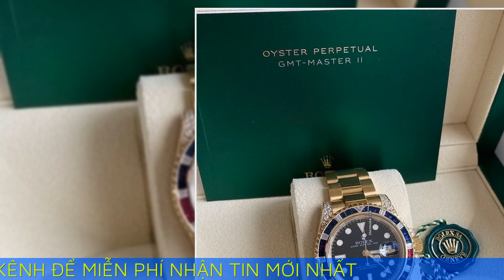Ronaldo đeo đồng hồ trị giá gần 1,5 triệu USD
Ronaldo được bắt gặp đeo mẫu đồng hồ trị giá gần 1,5 triệu USD. Đây là một trong những thiết bị xem giờ đắt đỏ nhất trong bộ sưu tập của anh.

Trong dịp đi xem trận đấu quyền anh, Ronaldo đeo mẫu đồng hồ Franck Muller Cintrée Curvex Tourbillon. Thiết bị có lớp vỏ làm bằng vàng trắng, đính kim cương cắt dáng baguette. Theo SCMP, mẫu đồng hồ trị giá gần 1,5 triệu USD, đắt thứ 2 trong bộ sưu tập của Ronaldo. Mẫu đắt nhất có giá khoảng 2 triệu USD.

Mẫu đồng hồ có kích thước mặt số 42 mm. Bên cạnh đó, thiết bị xem giờ được sản xuất đặc biệt cho cầu thủ người Bồ Đào Nha. Chiếc đồng hồ gây chú ý khi được nạm hoàn toàn bằng kim cương, kiểu dáng mặt số đơn giản mà sang trọng.

Cristiano Ronaldo ăn diện lịch lãm khi tham dự Saudi Arabia's Founding Day cùng các đồng đội Al Nassr. Anh phối sơ mi trắng với mẫu đồng hồ mặt số xanh dương Rolex Daytona. Thiết bị được bán với giá 175000 USD.

Mẫu Rolex Daytona có kích thước mặt số 40 mm. Thiết bị xem giờ được trang bị bộ máy tự động Cal. 4130, vỏ bằng platinum và chống nước 100m. Trên các trang bán lại đồng hồ, thiết kế này được bán lại với giá hơn 200000 USD.

Thời gian gần đây, Ronaldo thường xuyên đeo những thiết bị xa xỉ của thương hiệu Rolex. Mẫu Rolex GMT-Master II bằng vàng 18K có giá 110000 USD. Vòng bezel đính đá sapphire xanh và đỏ.

Trên trang Chrono24, thiết bị được bán lại với giá hơn 134000 USD. Thiết bị sản xuất vào năm 2007. Kích thước mặt số là 40 mm, chống nước 100 m. Mẫu đồng hồ có thể dự trữ năng lượng trong 50 giờ.

Đầu tháng 2, người hâm mộ bắt gặp Cristiano Ronaldo đeo đồng hồ vàng của Hublot. Kiểu dáng mặt số hình vuông giúp thiết bị trị giá 43100 USD nhìn mạnh mẽ, trẻ trung. Hublot Square Big Bang Unico có mặt số 42 mm, vòng bezel làm bằng vàng 18K. Thiết bị chống nước 100 m, dự trữ năng lượng trong 72 giờ.

Trong danh sách những mẫu đồng hồ đắt nhất của Ronaldo, Jacob & Co. Bugatti Chiron CR7 gây chú ý khi có thiết kế tinh xảo. Thiết bị xem giờ được trang trí bằng gần 400 viên đá, nổi bật là 232 viên kim cương dáng baguette. Theo LuxuryLaunches, mẫu đồng hồ trị giá 1 triệu USD.